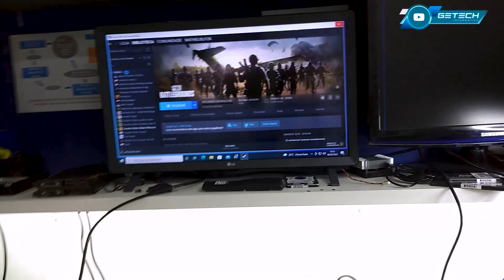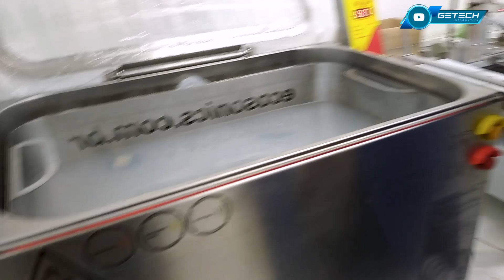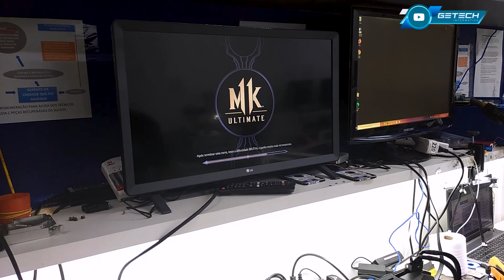Pane no Video Game XBOX ONE S - Desligando após um tempo de uso, o que será que deu?